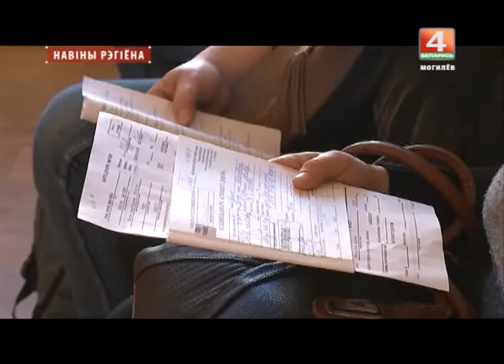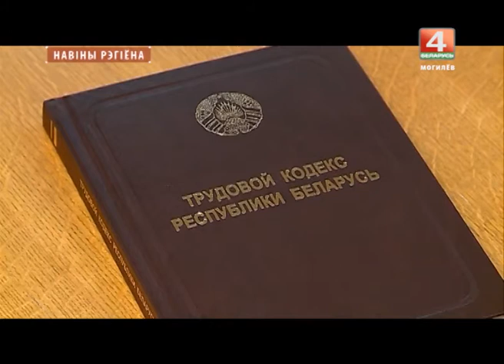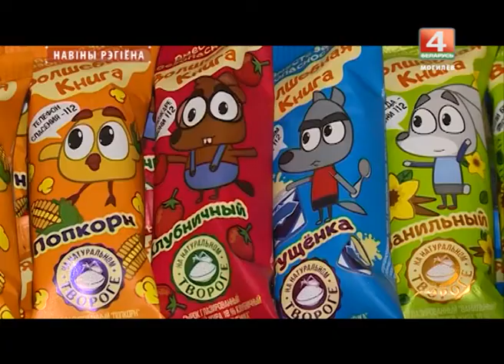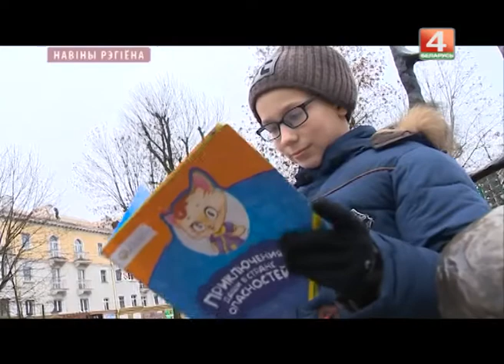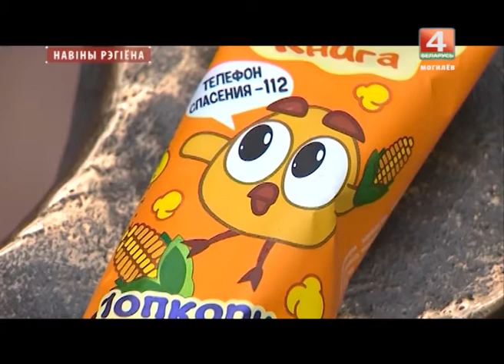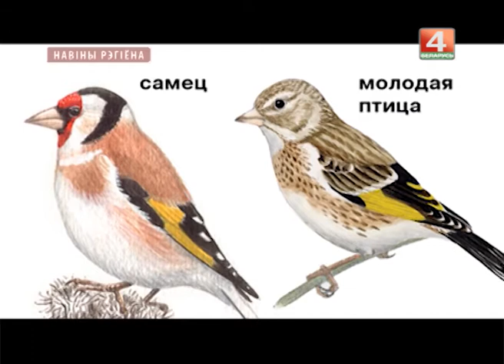Новости 22.11.2017 [БЕЛАРУСЬ 4 | Могилев]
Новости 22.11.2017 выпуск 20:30